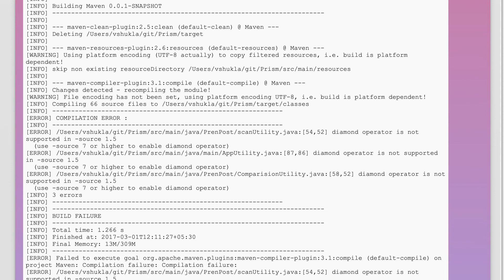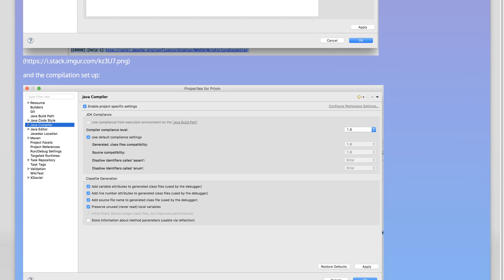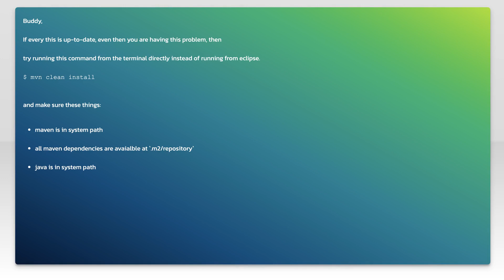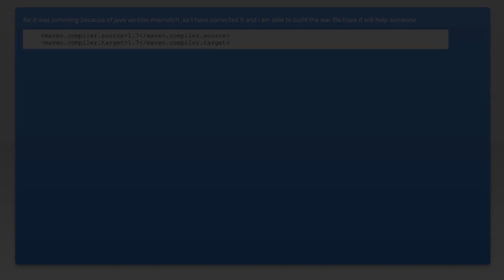How to Fix Maven Build Compilation Error: Failed to Execute Goal maven-compiler-plugin:3.1:compile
In this video, we tackle a common issue faced by many developers: the Maven build compilation error, specifically "Failed to Execute Goal maven-compiler-plugin:3.1:compile." We'll walk you through the steps to identify the root cause of this error and provide practical solutions to get your Maven project back on track. Whether you're a seasoned developer or new to Maven, this guide will help you resolve this frustrating problem efficiently.

Today's Topic: How to Fix Maven Build Compilation Error: Failed to Execute Goal maven-compiler-plugin:3.1:compile

Related to: howtofixmavenbuildcompilationerror, mavenbuildcompilationerror, failedtoexecutegoalmaven-compiler-plugin:3.1:compile, mavencompilationerrorfix, mavenbuilderrorsolution, maven-compiler-pluginerror,